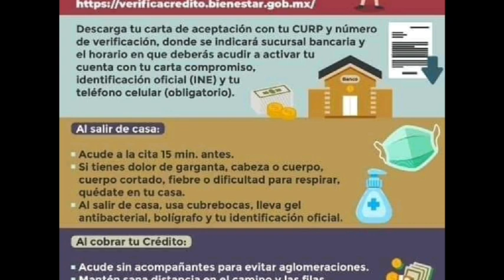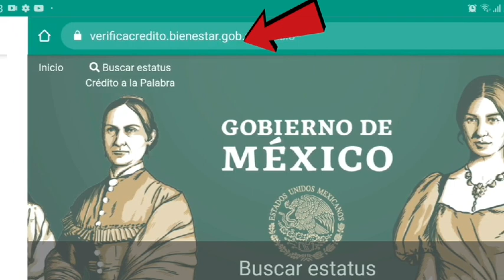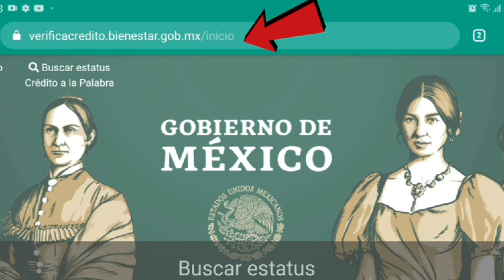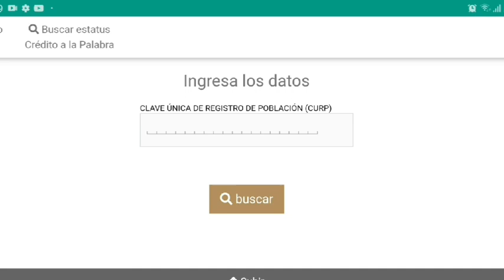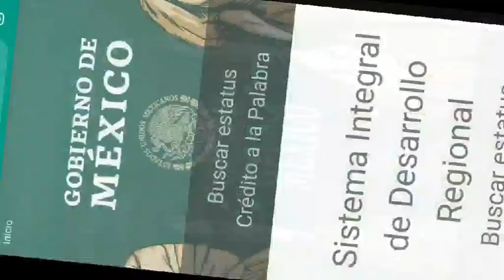🔴ENTRA AQUÍ Y BAJÁ TÚ HOJA PARA TÚ CRÉDITO aprobado a LA PALABRA🔴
🔙🔙🔙 SÍGUEME AQUÍ 🔜🔜🔜

Si tienes Facebook puedes seguirme en mi cuenta oficial.